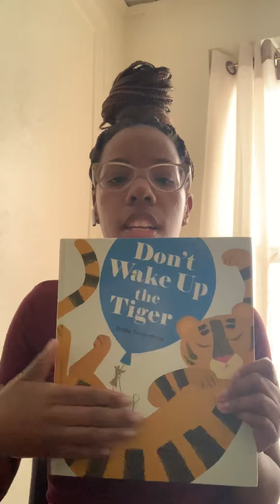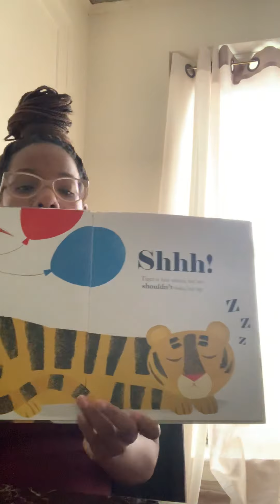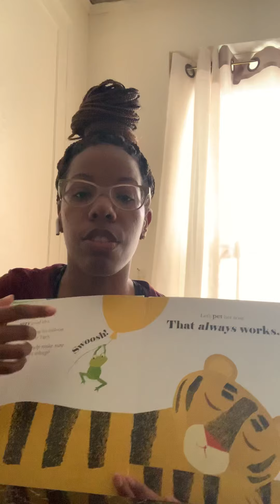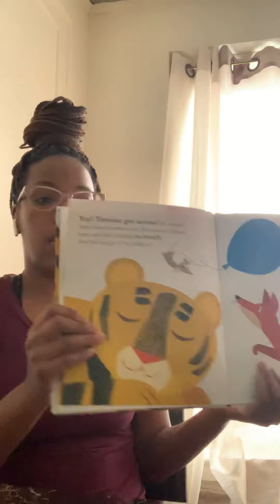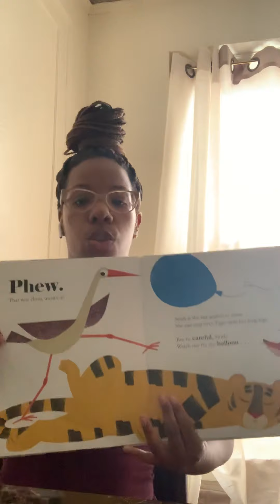Don’t Wake Up the Tiger by Britta Teckentrup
Read Aloud by Ms. Jade